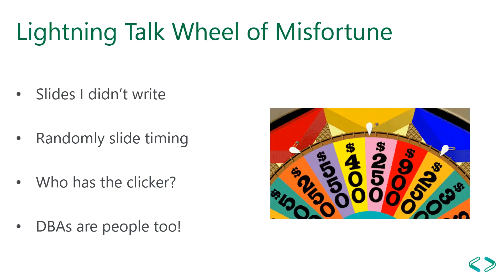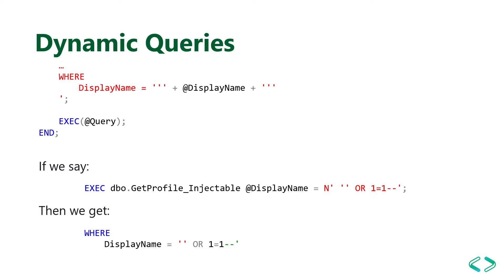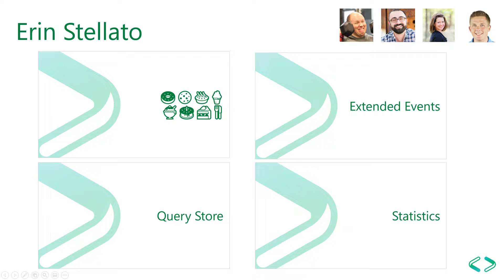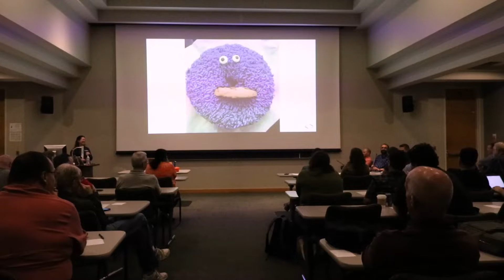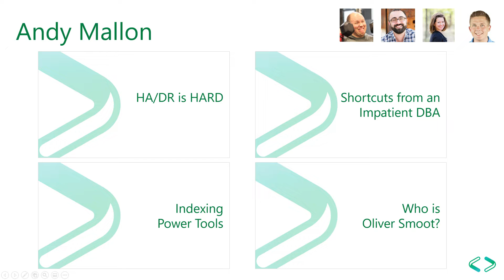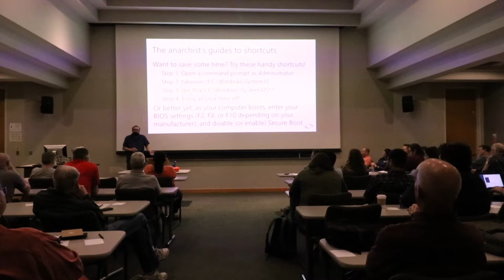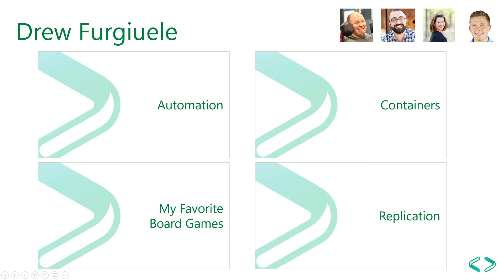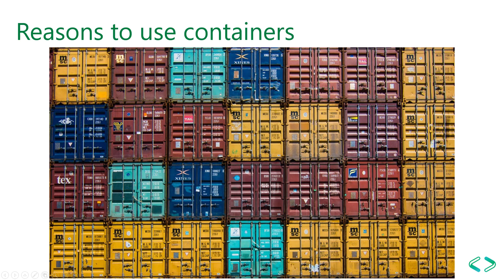Joker's Wild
The SQL Server variety show, filmed at SQL Saturday Columbus 2019.  Featuring Erin Stellato, Andy Mallon, and Drew Furgiuele:

- What is Joker's Wild? (0:00)
- Bert demos SQL injection (2:25)
- Erin reviews desserts (9:55)
- Andy shares an automation tip (18:55)
- Andy explains an ANSI standard (23:10)
- Drew describes containers (27:02)

For more information about the session, check out the related blog post